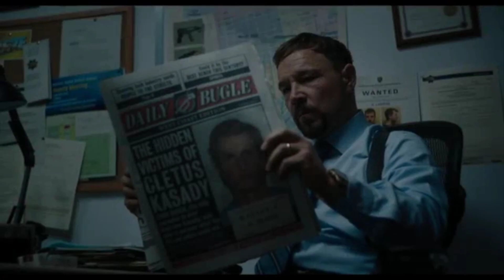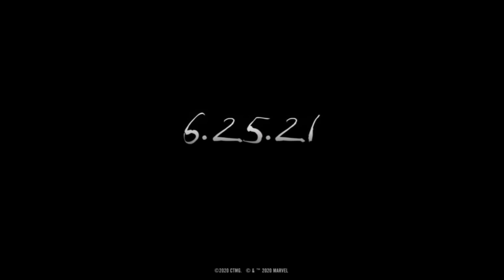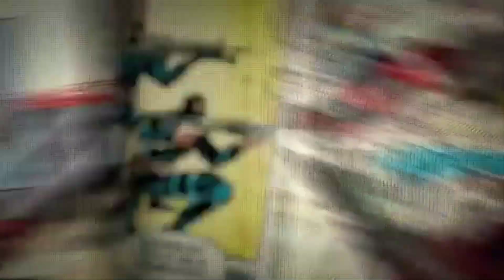VENOM 2- Let there be carnage || OFFICIAL TRIALER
Venom 2 official trialer  2021